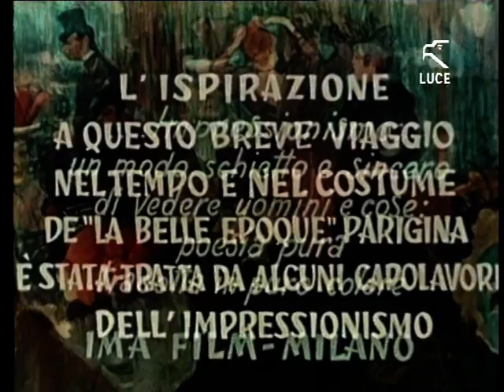La passeggiata - Racconto di animazione